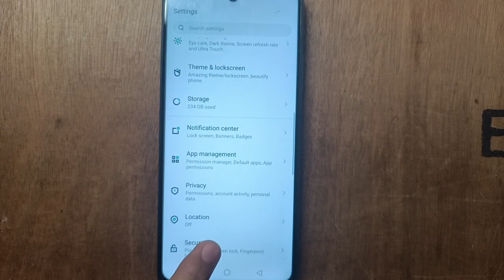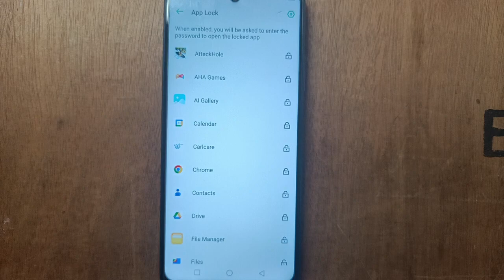Infinix hot 20 5G AppLock setting, Infinix hot 20 5G AppLock Kaise turn off kare